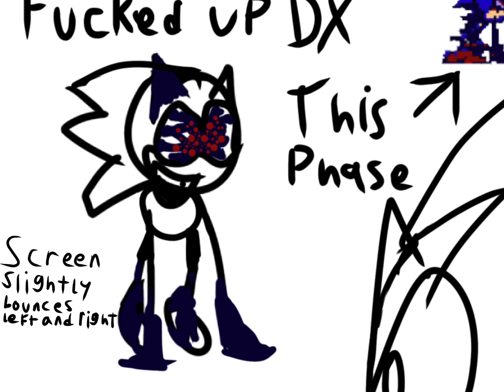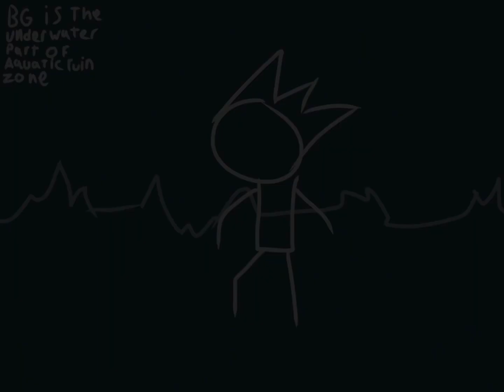GAMEBREAKER V2 - FULL REDONE STORYBOARD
decided to finish this finally
had to make the audio low quality so youtube wouldnt fuckinng take it down

if you wish to contact me, my Discord is “t4bby0”, and my Twitter is also “t4bby0”, although I use Discord a LOT more than Twitter so you have a better chance of getting to me through Discord.

Credits

song by sastersub0ru
og storyboard by paige or saster idk
new storyboard/ideas by me
inspired by other things

IF I GOT ANY PART OF THE CREDITS WRONG MAKE SURE TO NOTIFY ME EITHER ON DISCORD OR IN THE COMMENTS

algorithm (ignore)

Sonic Frontiers[a] is a 2022 platform game developed by Sonic Team and published by Sega. As Sonic, the player explores the Starfall Islands to collect the Chaos Emeralds, after Sonic and his friends are separated when falling through a wormhole. Frontiers integrates traditional Sonic the Hedgehog elements—such as platforming, rings, and grind rails—into the series' first open world. While exploring the open world, players can complete challenges, fight robotic enemies, and access "Cyber Space" levels inspired by previous Sonic games.